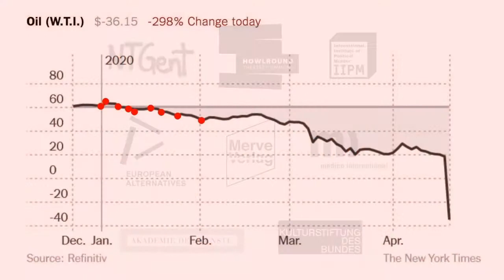School of Resistance, Ep10 — Speaking The Truth is Not a Crime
NTGent presents School of Resistance, Episode Ten: Speaking the Truth is Not a Crime livestreaming on the global, commons-based, peer produced HowlRound TV network at howlround.tv on Thursday 19 November 2020 at 9 a.m. PST (Los Angeles, UTC -8) / 12 p.m. EST (New York, UTC -5) / 17:00 GMT (London, UTC +0) / 18:00 CET (Brussels, UTC+1) / 20:00 TRT (Istanbul, UTC +3).

Will free speech save our democracy?

In the tenth episode of School of Resistance, the Turkish author and ex-journalist Ece Temelkuran will discuss together with the former drone program technician and whistle-blower Cian Westmoreland and the international human rights lawyer Renata Ávila the right of free speech and its responsibility in an age of disinformation.

On 4 January 2021, a court will announce its judgement in the extradition trial of Julian Assange, journalist and founder of the media organisation Wikileaks that revealed among others several war crimes committed by the US military in Iraq and Afghanistan. Being charged with 17 criminal counts under the US Espionage Act and facing 175 years of jailtime, not only Assange, but the whole of press freedom and free speech is at risk. But what does free speech mean today? Is it a necessary right for the powerless and a tool to expose wrongdoings and bring the truth to light? Or a weapon of the powerful to silence critical voices and a threat to our democracy?

Ece Temelkuran is one of Turkey’s best-known novelists and political commentators, appearing in the Guardian, New York Times, New Statesman and Der Spiegel. Her recent novel Women Who Blow on Knots won the 2017 Edinburgh International Book Festival First Book Award. In 2019, she received “Honorary Citizenship” from the city of Palermo for her work on behalf of oppressed voices.

Cian Westmoreland, drone engineer and Whistleblower. He worked at the Ramstein Air Base and helped develop the communications structures which the drone program in Afghanistan is based on. In 2010 he decided to publicly speak about his work.

Renata Ávila is an international human rights lawyer. She is a 2020 Stanford Race and Technology Fellow at the Center for Comparative Studies in Race and Ethnicity. She is a Board member for Creative Commons, the Common Action Forum, Cities for Digital Rights, Article 19 Mexico & Central America, and a Global Trustee of Digital Future Society. She also serves as a member of the Coordinating Collective of DiEM25.